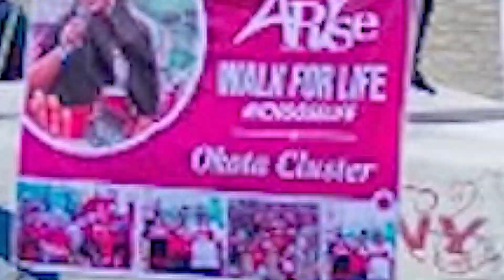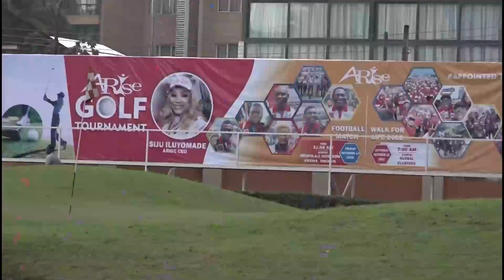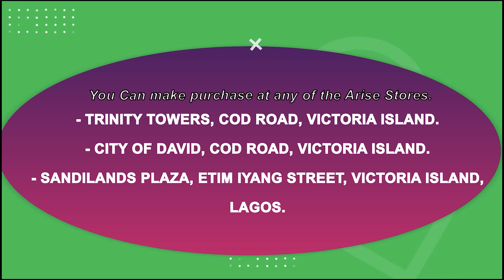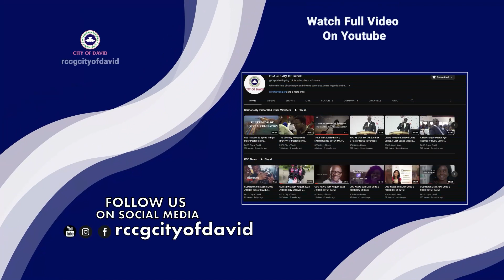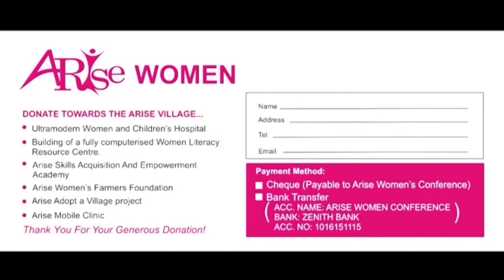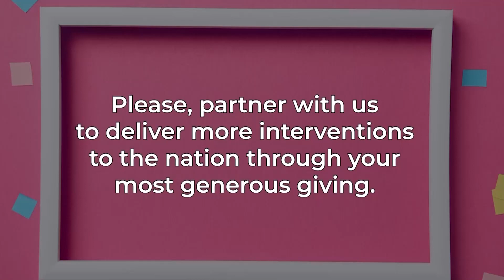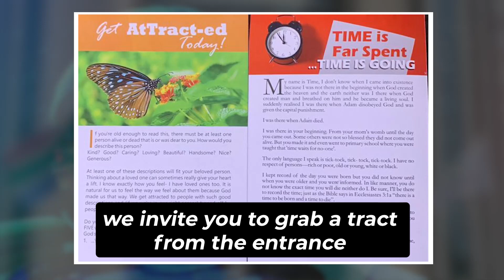City of David News || 1st October 2023